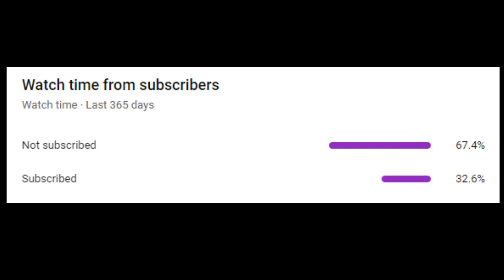[Summoners war SS2023 EP#376] โกเลม B12 GB12 F2P (Giant's Keep Abyss Hard) สูตร Puyaya ไวและฟรี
5 Tips รู้สำหรับผู้จะเริ่มเล่น RTA

1. รู้จักกติกาพื้นฐานของ RTA (Pick/Ban, Ranked match, ระยะเวลาของแต่ละ Season, กติกาของ Format แต่ละแบบ)

2. รู้จัก skill ของ monsters (Active/passive, Mechanics ของแต่ละ debuff)

3. ทำทีม Monster ที่เราชอบ, เลือกธาตุให้คละกันมี leader skill ในทุกๆ เกม, ทำทีม มองในมุมมองของทีมและกลยุทธ การเข้ากันได้ของทีม

4. ฝึกฝนอย่างสม่ำเสมอ เรียนรู้จุดอ่อนจุดแข็งของทีมเรา แก้ไขรูนอย่างสม่ำเสมอ ฝึกดราฟ, ดู replay, ห้อง noobs

5. ทำข้อ 1-4 อย่างสม่ำเสมอ